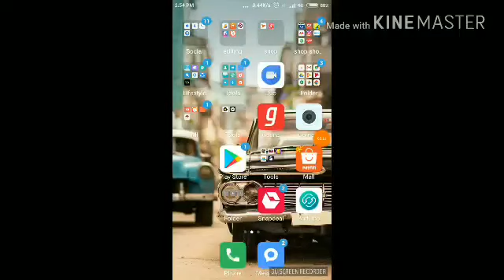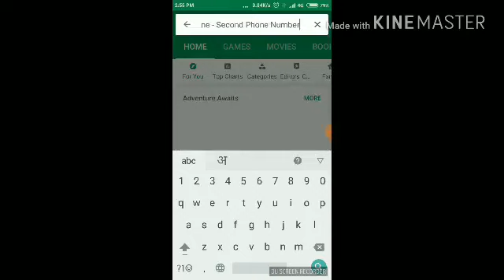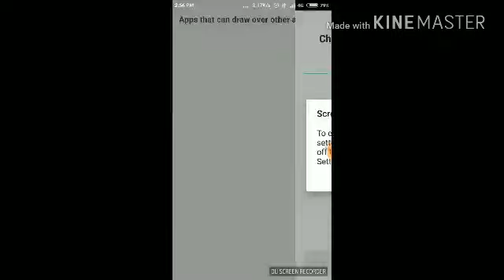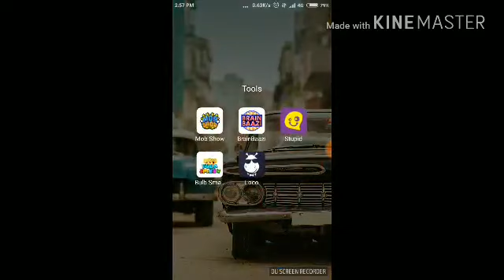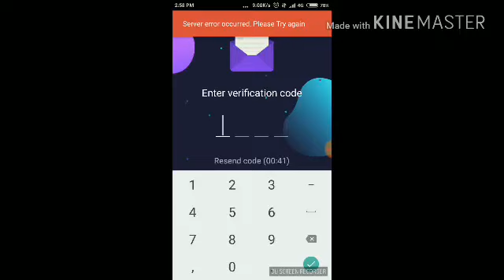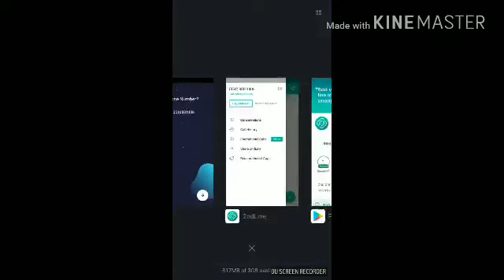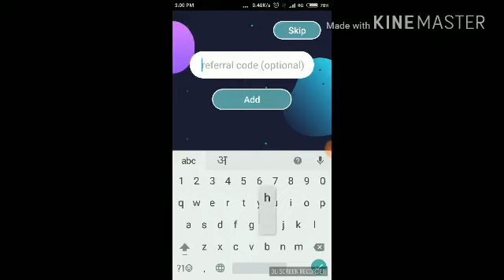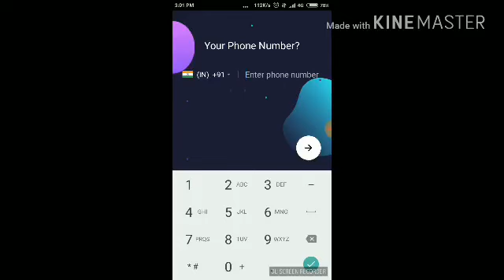How to earn free lives in loco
hey guy, my last YT channel got disabled so I'm starting a new one. hope you like the video. Show some support.